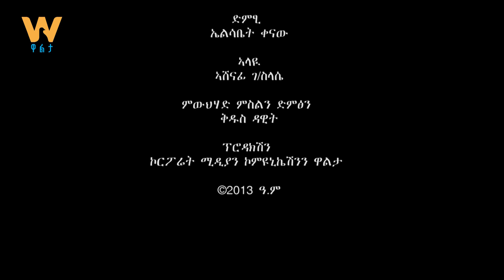“ኢትዮጵያውያን ብባዕዳውያን ኣይቆሮም፡ ኣይሞቖም” - ኣየተ ሃይለ ገብረንችኤልምሁር ስነምሕደራን ደላዪ ለውጥን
Arabic Facebook: تلفزيون والتا بالعربي Walta TV Arabic